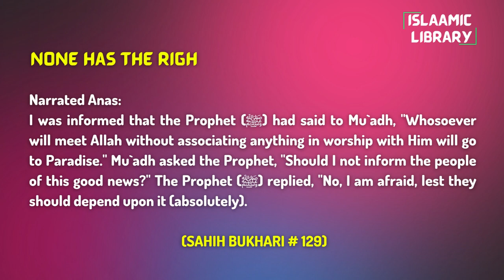Surah Nisa Ayah 85-87 Tafseer in English by Dr. Israr Ahmed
Narrated Anas:
I was informed that the Prophet (ﷺ) had said to Mu`adh, "Whosoever will meet Allah without associating anything in worship with Him will go to Paradise." Mu`adh asked the Prophet, "Should I not inform the people of this good news?" The Prophet (ﷺ) replied, "No, I am afraid, lest they should depend upon it (absolutely).